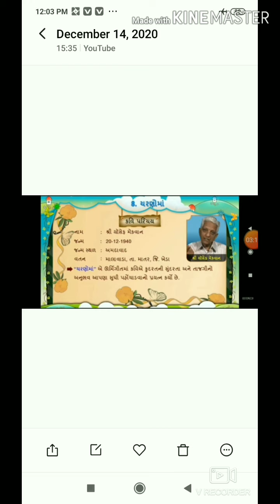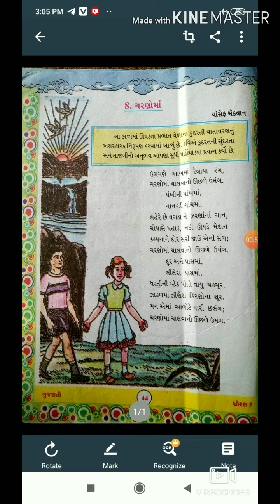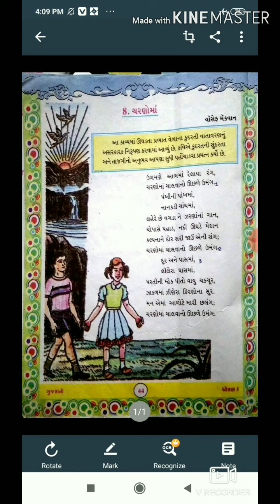STANDARD 5 GUJARATI CHAPTER 8 (PART 1)